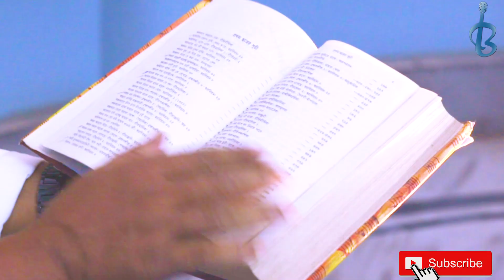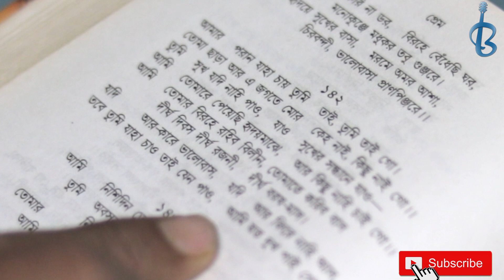Amaro Porano Jaha Chay | Rabindra Sangeet | Balaram Kansabanik | আমার পরাণ যাহা চায়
Presenting the  Bengali Rabindra Sangeet : রবীন্দ্রসঙ্গীত "Amaro Porano Jaha Chay" (আমার পরান যাহা চায় ) sung by Balaram Kansabanik.

Song : Amaro Porano Jaha Chay

Artist :  Balaram Kansabanik.

Writer & Composer : Rabindranath Tagore

Parjaay: Prem

Raag: Pilu
Music Arrangement: arijit sengupta.

STUDIO EUPHONY

D.O.P: Abhijit Karmakar.

Lyrics in Bengali :

আমার পরান যাহা চায় তুমি তাই, তুমি তাই গো ।

তোমা ছাড়া আর এ জগতে মোর কেহ নাই, কিছু নাই গো ॥

তুমি সুখ যদি নাহি পাও, যাও সুখের সন্ধানে যাও–

আমি তোমারে পেয়েছি হৃদয়মাঝে, আর কিছু নাহি চাই গো ॥

আমি তোমারি বিরহে রহিব বিলীন, তোমাতে করিব বাস–

দীর্ঘ দিবস, দীর্ঘ রজনী, দীর্ঘ বরষ-মাস ।

যদি আর-কারে ভালোবাস, যদি আর ফিরে নাহি আস,

তবে তুমি যাহা চাও তাই যেন পাও, আমি যত দুখ পাই গো ॥

amaro porano jaha chay rabindra sangeet,

amaro porano jaha chay by arijit singh,

amaro porano jaha chay tumi tai,

amaro porano jaha chay nobel,

rabindra sangeet,

tagore song,

rabindranath song,

porshi,

Amaro porano jaha chay lyrics,

amaro porano jaha chay mp3 male version.

amaro porano jaha chai,

rabindra sangeet,

tagore songs,

Rabindranath tagore songs,

rabindrasangeet,

bangla song,

bengali song,

bengali film song,

rabindra sangeet song,

rabinda sangit,

bengali songs,

বাংলা গান,

রবীন্দ্র সঙ্গীত,

robindro songit,

Best of Tagore Songs,

Bengali Top Hit Songs,